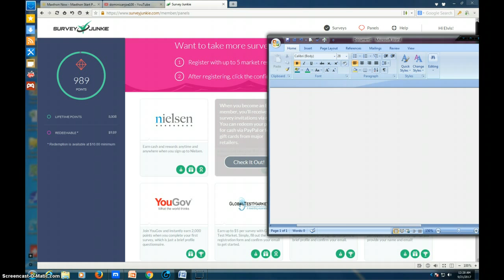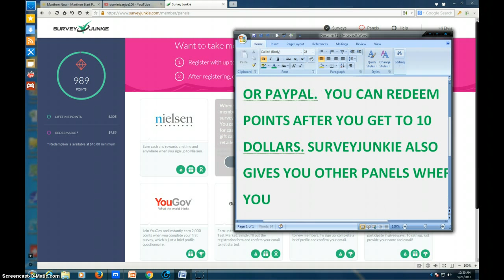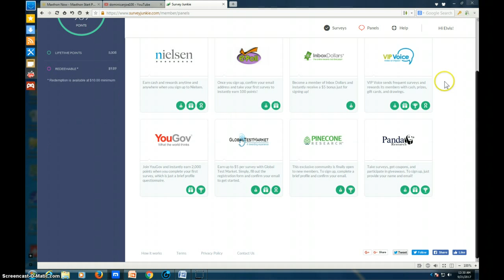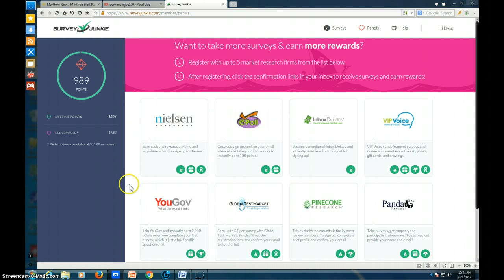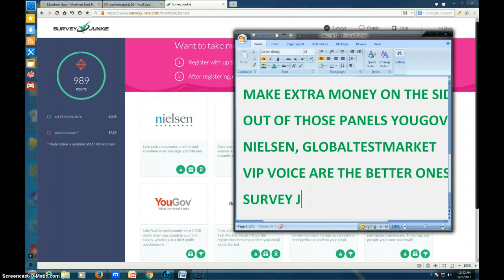Survey Junkie is a nice site to make extra money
survey junkie is a good site to make extra money on the side.  the site also offers other survey panels that you can join to make money.  you can redeem when you reach ten dollars for gift cards or pay pal.